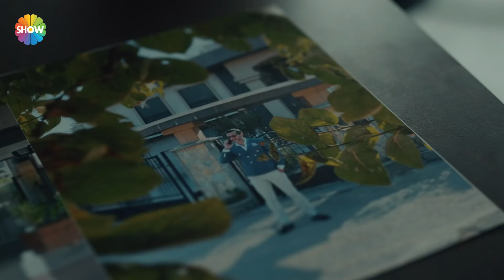Ülkenin en büyük mafya babaları! | Arıza 3. Bölüm